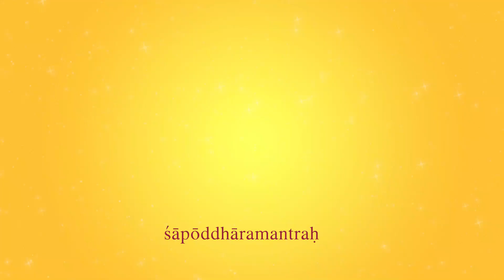Special Mantras for never ending happiness | Shapoddhara Mantraha Lyrics in English |Prakash Kaushik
In this video, we have made the most powerful and divineful mantras of Shapoddhara Mantraha lyrics in Sanskrit sung by S Prakash Kaushik. Shapoddhara Mantraha is highly effective mantra and do many wonders when people hear them regularly. Here we have presented the Shapoddhara Mantraha Sanskrit Lyrics to get all happiness, peace and positivity in life.
 Presenting the beautiful "" (Devotional Songs, Bhakthi Songs) in the voice of . Listen to this Song and feel blessed.

Track : Saptashati Parayana Sankalpaha
Album : Devi Maahaatmyam
Singer : S Prakash Kaushik
Language : Sanskrit
Label: Gitaa Cassettes